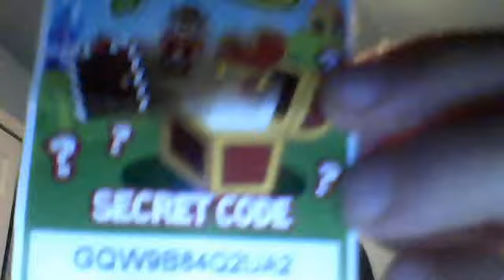Moshi Monsters - Secret Code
Secrets